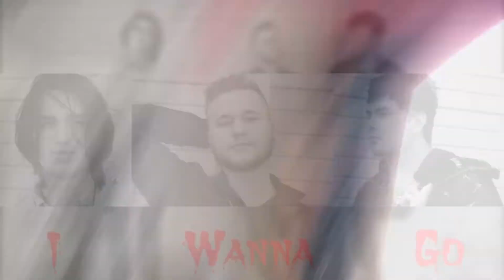TUNE IN!!!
TONIGHT THE AWESOME BBC INTRODUCING THE SOUTH ARE PLAYING OUR SONG 'I WANNA GO'!! THIS IS HUGE SO TUNE IN FROM 19:00PM ON BBC RADIO SUSSEX OR AT THIS LINK

TUNE IN, TWEET, TEXT TELL THEM ABOUT US AND LISTEN TO THE SONG!!

Also check out BRIGHTON PEERS PROMOTION these guys have taken us out on a couple gigs and we are so grateful! send some love!

The Dead Red Lips are a psychedelic rock band from Worthing,UK playing unique all original music and bringing you engrossing live shows.